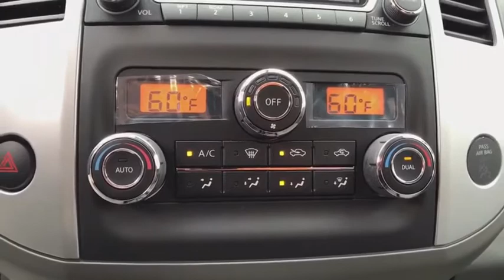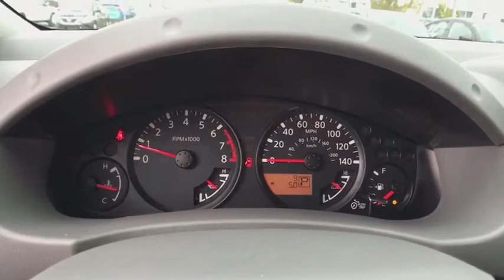2016 Nissan Frontier Reno, Carson City, Northern Nevada, Roseville, Folsom, NV A3892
2016 Nissan Frontier